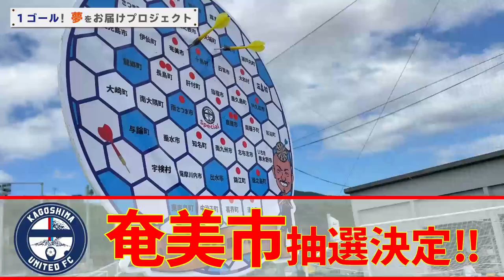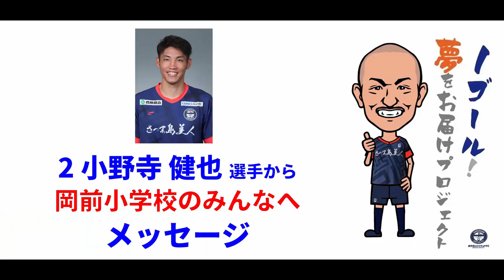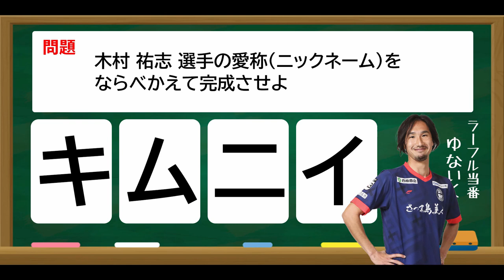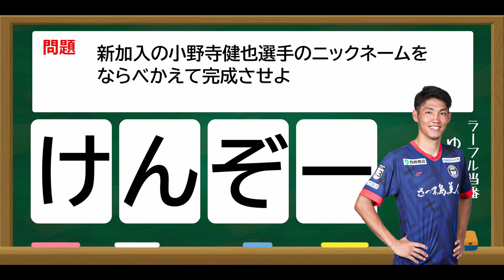次のゴールではイノシシパフォーマンス？！1ゴール夢をお届けプロジェクト！【鹿児島ユナイテッドFC】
リーグ戦で1ゴール決まるごとに、県内の小学校にボールを5球寄贈する「1ゴール！夢をお届けプロジェクト」。
今回は第22節と第23節でゴールを決めた 有田光希 小野寺健也 米澤令衣 木出雄斗 そしてなぜか友情出演の 広瀬健太 選手を交えてゴールの場面を振り返ってもらいつつ、ボールの寄贈先を決定します。

※この動画は2022年に撮影公開されました。

2016年、30歳でその夢を叶えて、2019年まで選手としてプレーできた日々は最高に幸せでした。
2019シーズンをもってサッカー選手として引退しましたが、2020シーズンからは「応援リーダー」としてこれまで支えて下さった鹿児島を愛するすべての方々の挑戦を応援していきます。

Hello,everybody.